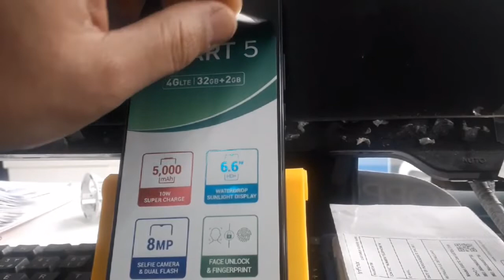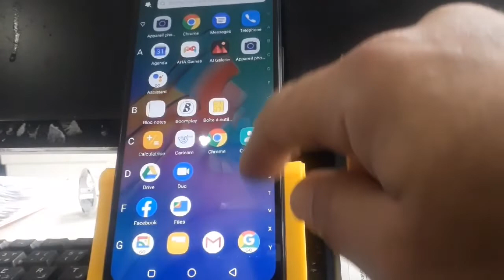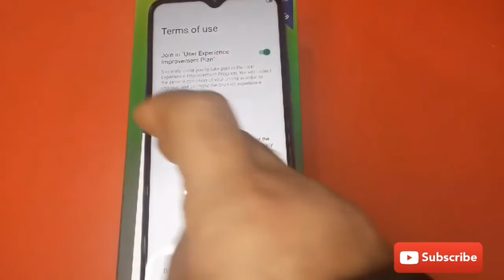How to Set Up infinix smart 5 First Activation and Configuration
How to Set_Up infinix_smart5 First Activation and Configuration